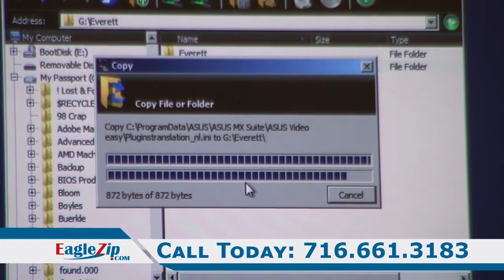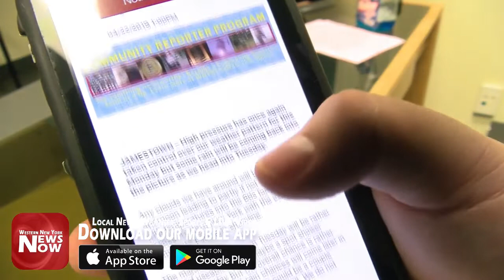News Now 09/02/19